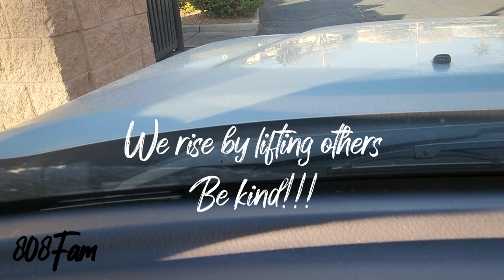Be kind to others